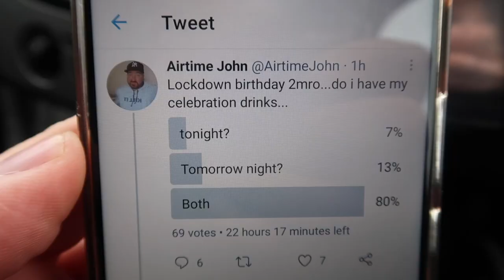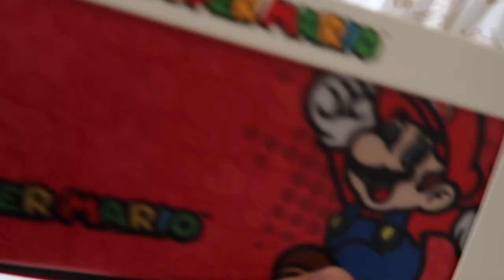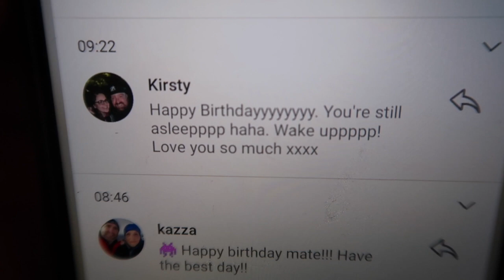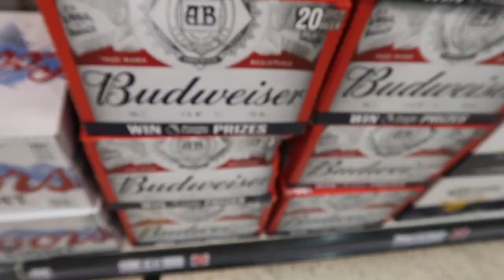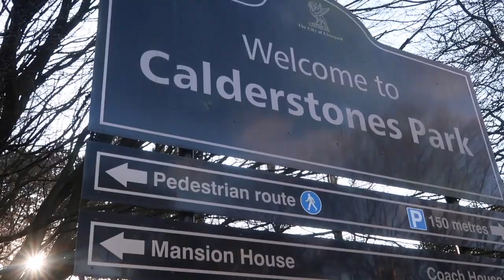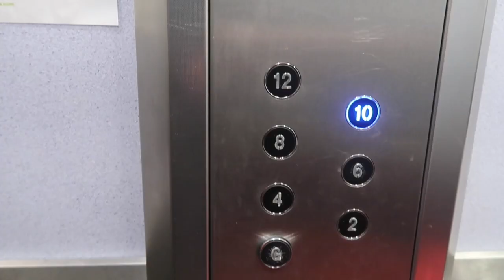Birthday vlog last year in my 30s!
bit of a delay, due to a broken SD card...but here is my birthday vlog. Had the most amazing, fun weekend, Kirsty made it very special.

ATJ xx